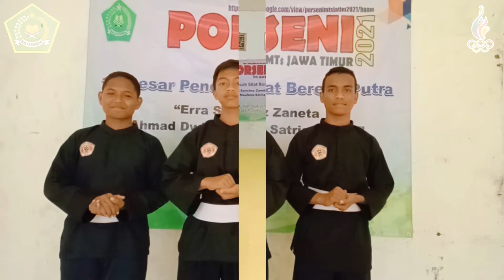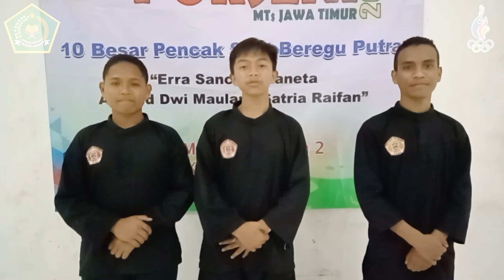PENCAK SILAT BEREGU PUTRA : MTS MUHAMMADIYAH 2 KOTA MALANG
FINAL PORSENI MTS TINGKAT JAWA TIMUR TAHUN 2021
CABANG PENCAK SILAT BEREGU PUTRA
ERRA SANCHEZ ZANETA, AHMAD DWI MAULANA, DAN SATRIA RAIFAN
DARI MTS MUHAMMADIYAH 2 KOTA MALANG